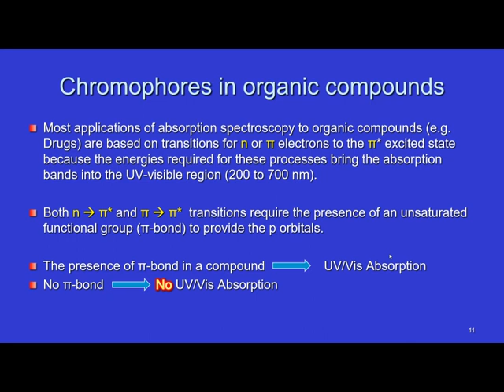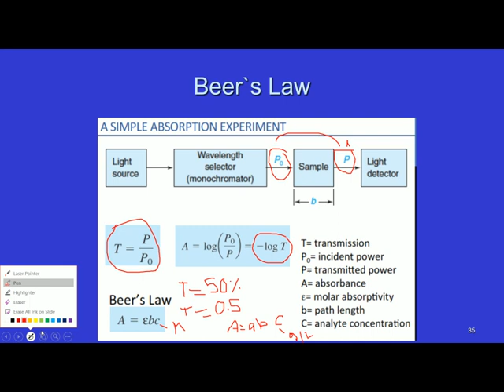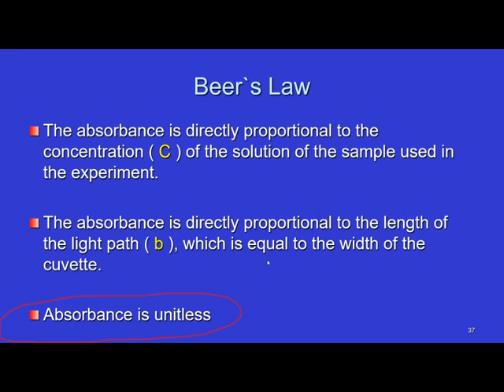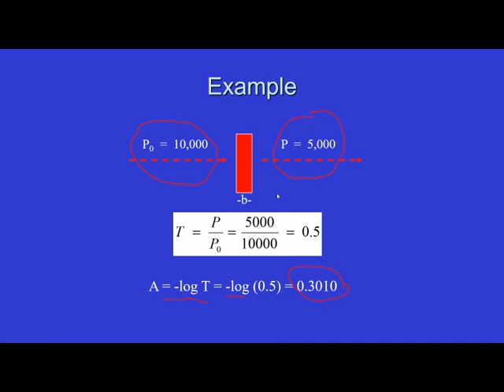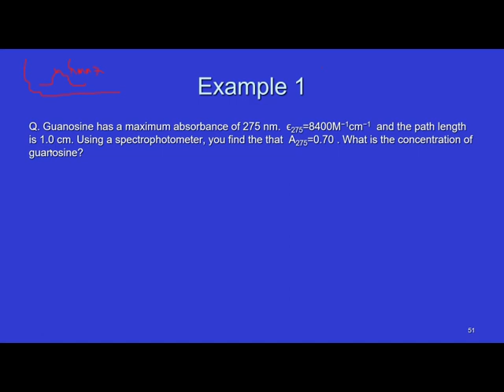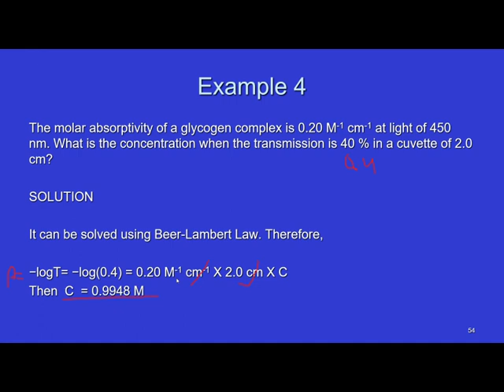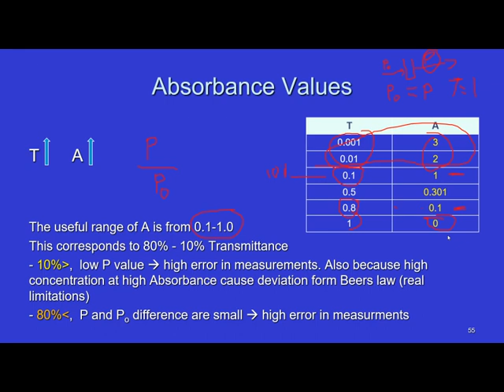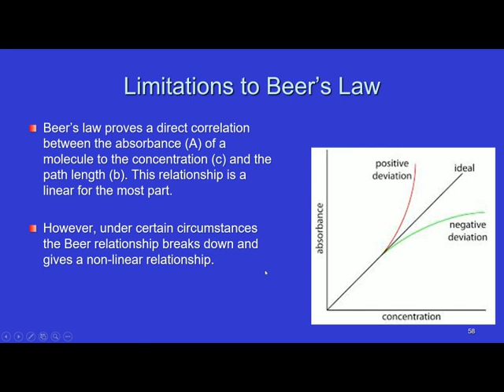UV Lecture 1